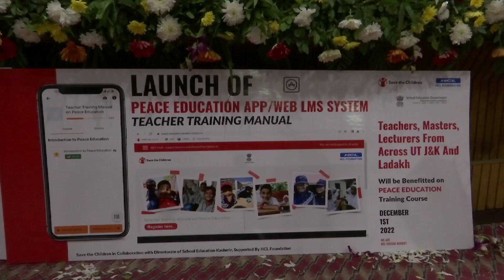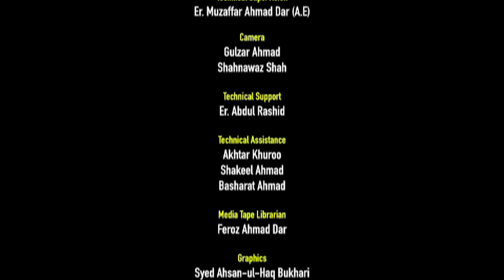Conference on Peace Education